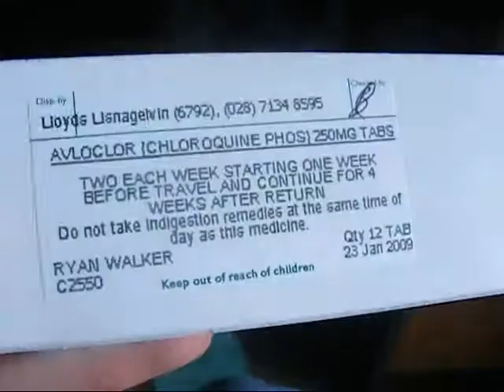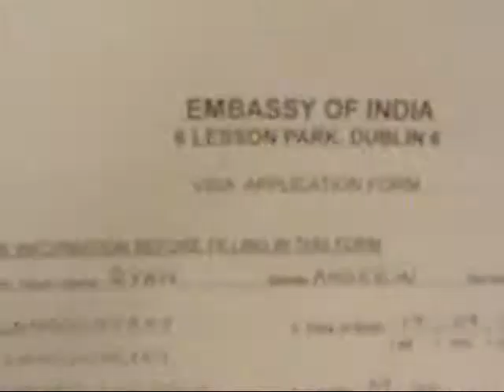PROJECT INDIA - Part 1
This is a video diary of a geography field trip to Goa in India, in April 2009, with the School of Environmental Sciences, University of Ulster, Coleraine, Northern Ireland. Part 1 shows the preparation stages before departure to India.

Musical excitement provided by [dweeb]
1. Beginning is only the Beginning, from album "It came from Outer Space".
2. Pirate + Copse = Quandary, from album "Moose, moose, moose, chicken, moose".
3. Identity is not a State of Mind, from album "It came from Outer Space".
4. Mediocrity Schmediocrity, from album "It came from Outer Space".